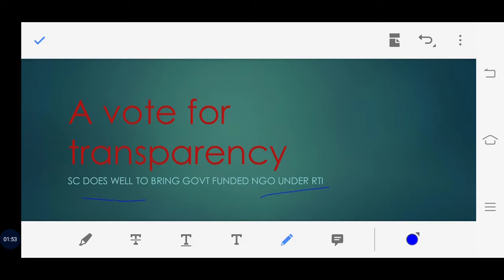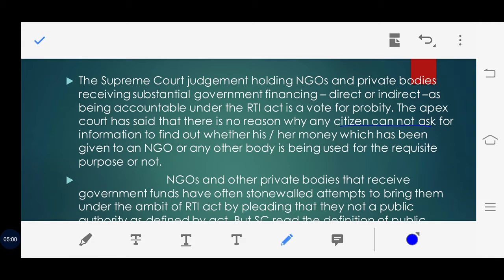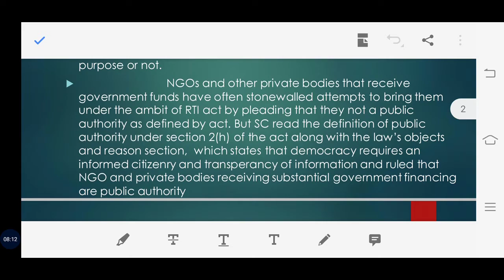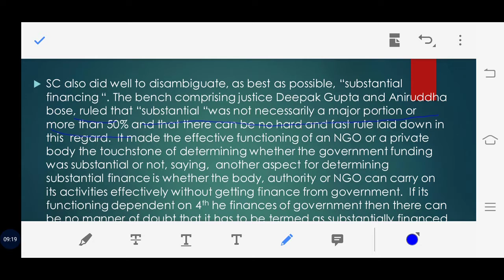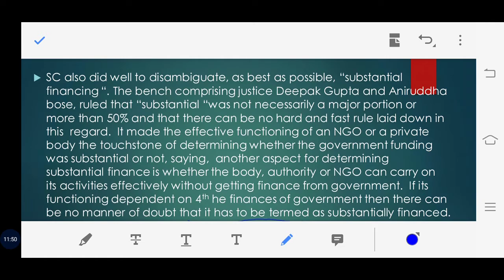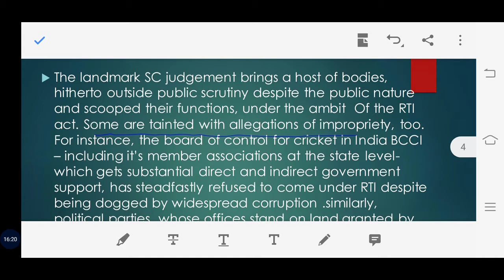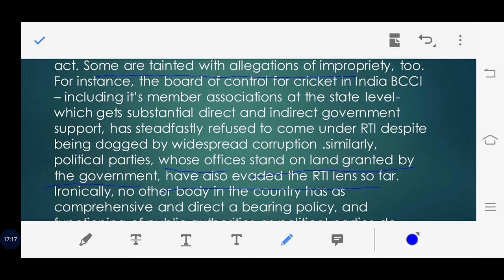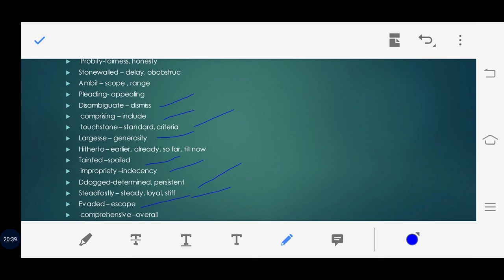26 Sept. Editorial Explanation With Vocab and Grammar By Garima Ma'am / A vote for Transparency